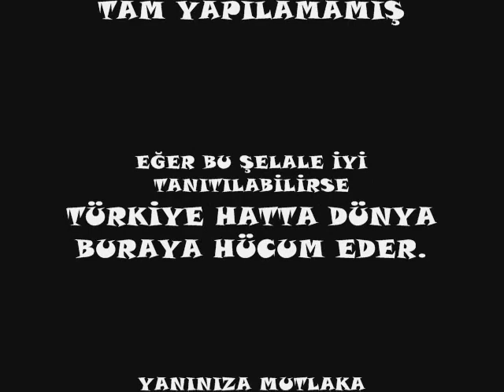TATLICA ŞELALELERİ SİNOP ERFELEK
1,5 KM VADİ BOYUNCA YÜRÜ VE 28 BÜYÜK KÜÇÜK ŞELALE GÖR VE BUZ GİBİ KÖY AYRANI İÇ...